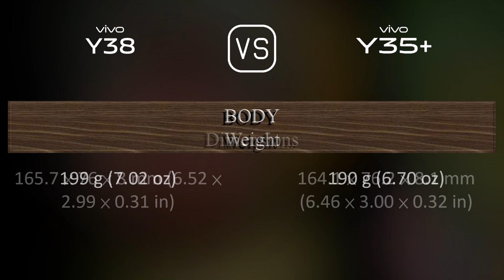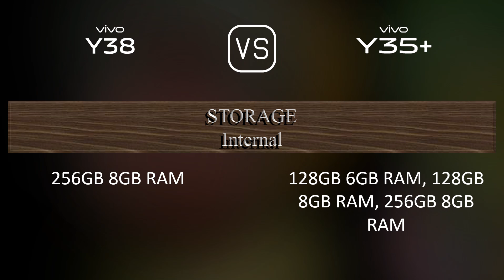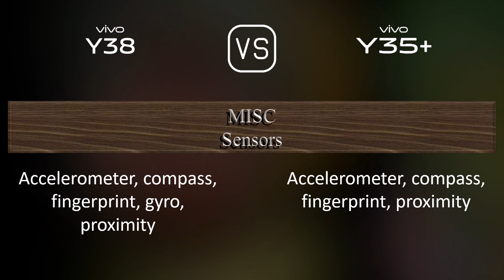vivo Y38 vs. vivo Y35+: A Comparison of Specifications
This video overviews the vivo Y38 and the vivo Y35+ in a parallel comparison of specifications.

00:33 LAUNCH
00:41 NETWORK
00:44 BUILD MATERIALS
00:55 BODY
01:09 DISPLAY
01:20 PLATFORM
01:34 STORAGE
01:45 MAIN CAMERA
01:59 SELFIE CAMERA
02:06 SOUND
02:13 CONNECTIVITY
02:38 BATTERY
02:56 MISC